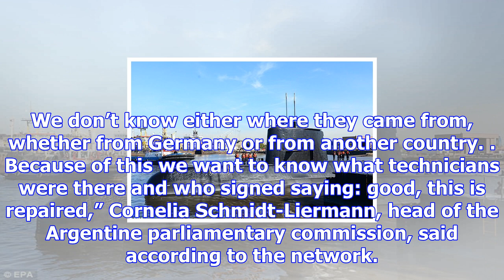German firms investigated over faulty batteries link to missing argentine submarine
Argentine parliamentarians are reportedly investigating two German firms over the replacement of bat...